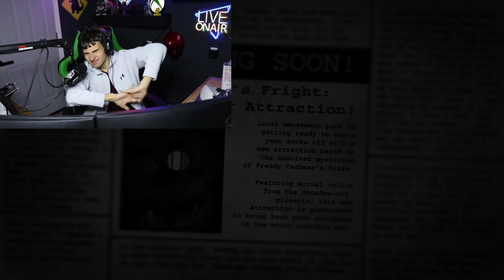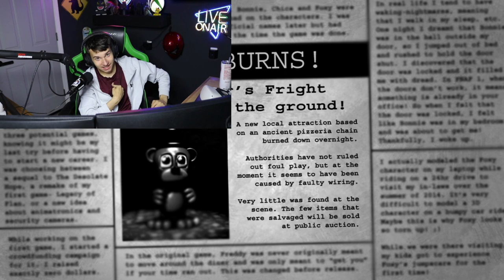Five nights at freddys # gameplay I am the king of Fnaf 3 (The countdown to fnaf movie)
Its free it only takes a sec and you can always change your mind later on

I do not condone hate towards Markiplier he is still the True king of five nights at Freddys